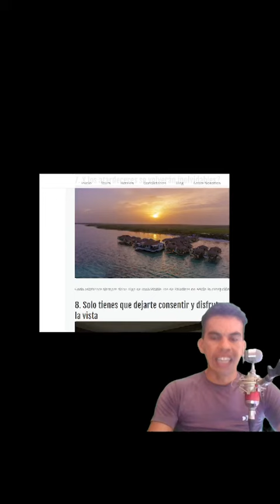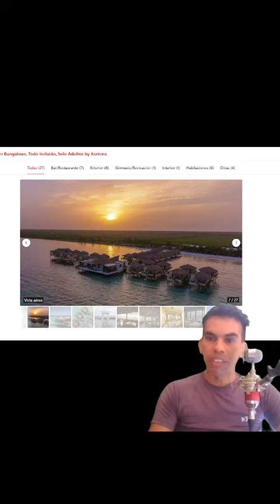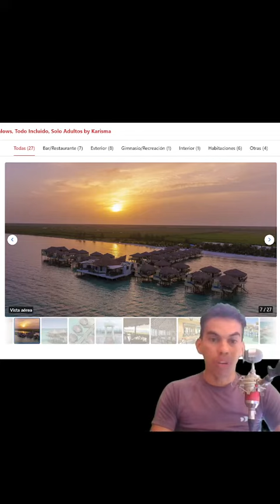Palafitos Cancún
La nueva modalidad de privatizar playas y hacer ecocidios